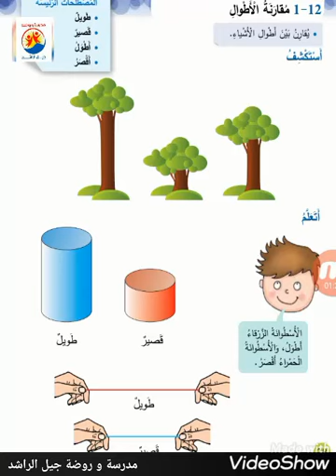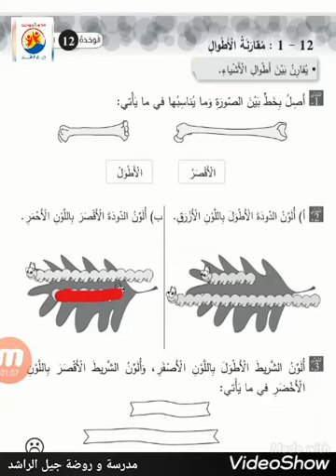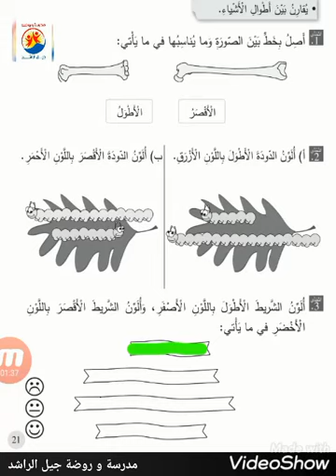درس الرياضيات مقارنة الأطوال للصف الأول الأساسي